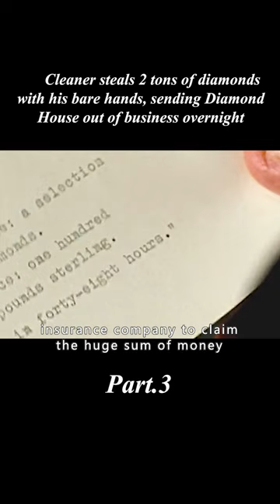The sweeper is a genius, 15 years to steal 2 tons of diamonds 3/3#shorts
Overview:

Link to full commentary:
【London, England, 1960s. She is a beautiful, intelligent and dedicated woman working for the London Diamond Company. But in a time when women were not yet respected enough, especially in this male-dominated diamond company, her efforts were never rewarded and opportunities for promotion passed her by time and again. One day, she is invited out to watch a movie with the company's janitor, the retiring man, but learns that she will be fired from the company, and her career is instantly in jeopardy.
The man who has worked at Diamond for more than a decade knows the internal management of the company, and he has his eye on the vault of Diamond, planning to make a killing before his retirement, and the heroine who has been depressed for years is the perfect candidate for this operation .】